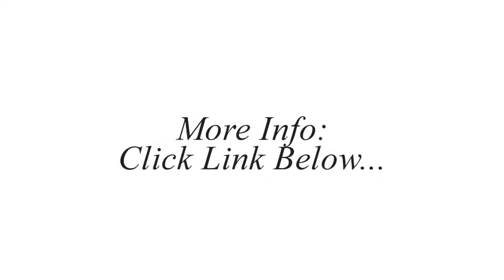L.O.L. Surprise! O.M.G. Winter Disco Dollie Fashion Doll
L.O.L. Surprise! O.M.G. Winter Disco Dollie Fashion Doll & Sister
by L.O.L. Surprise!